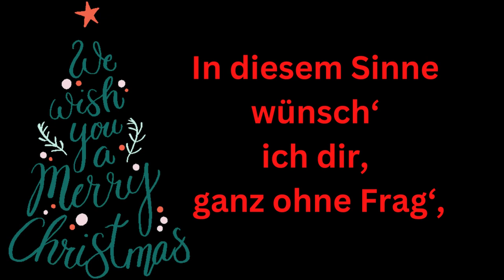1. Weihnachtsfeiertags Grußvideo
wünsche euch allen einen 1.Weihnachtsfeiertag. Habt eine schöne Zeit